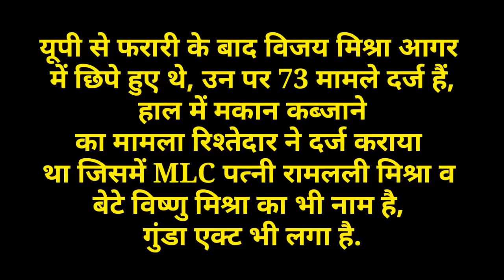Agar-MP Police arrested UP Bahubali MLA Vijay Mishra, बेटी रीमा बोली कहीं फिर न पलट जाए गाड़ी